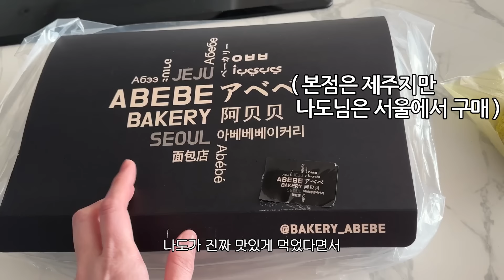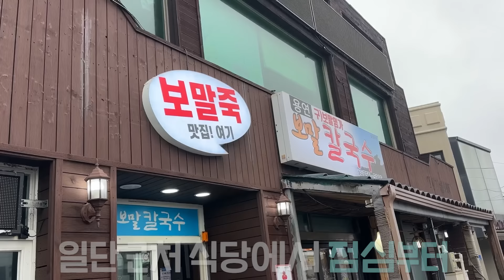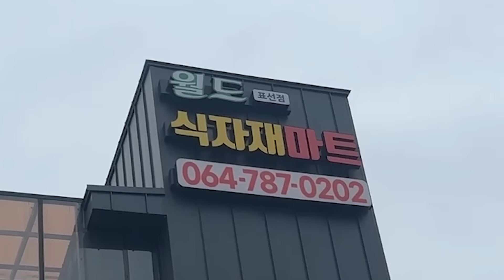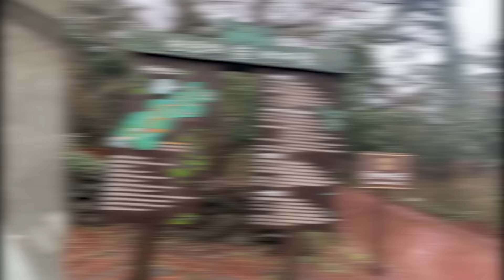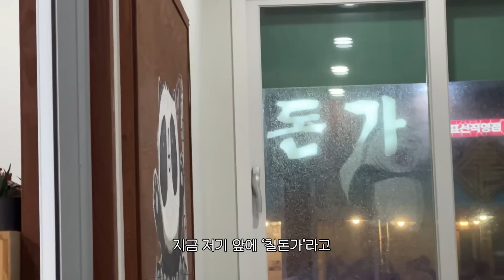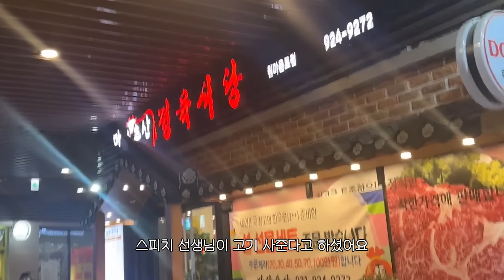의욕 없는 친구들과 쉬고 먹기만 한 3박4일 제주도 여행🌴&일상 브이로그🎬 여행 다녀 와서 입터진 햇님(?) 240218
👍매주 월요일 커뮤니티에 일주일 방송일정 업로드
👍월, 화, 수 - PM10시 + 토,일 중 하루  유튜브 LIVE
👍목,금 - 랜덤 편집영상 업로드
👍인스타 계정 (Instagram -  cnstka486)